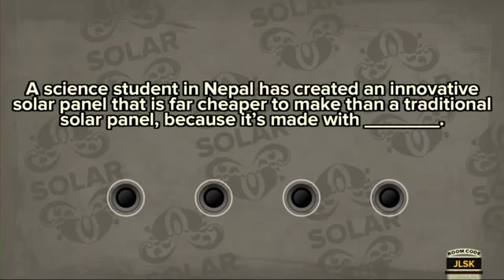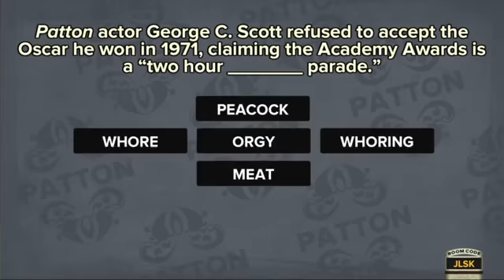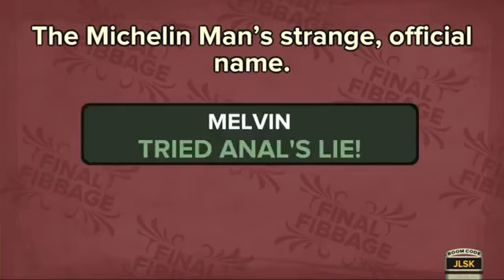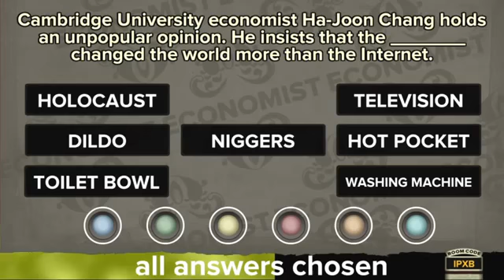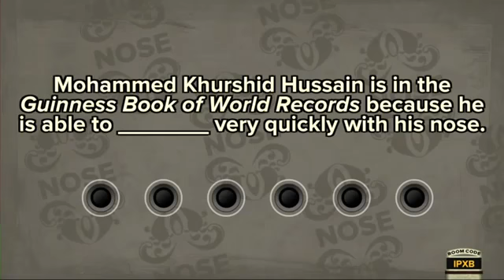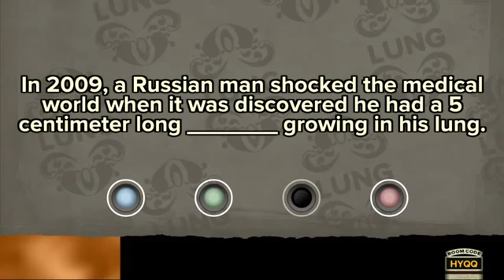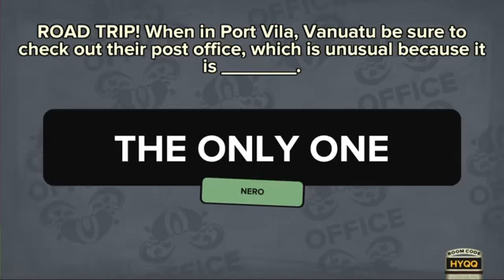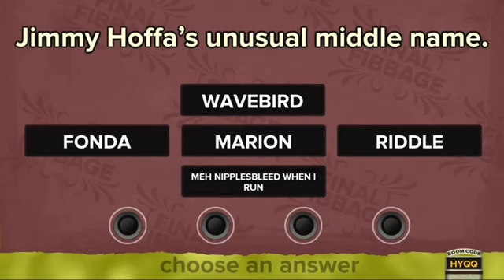Fibbage: Boogie in Your Butt